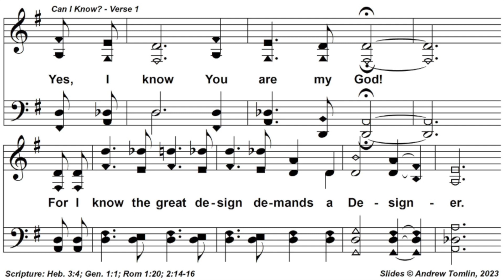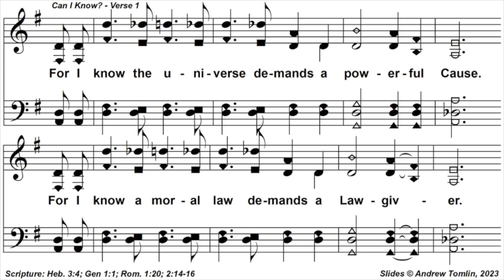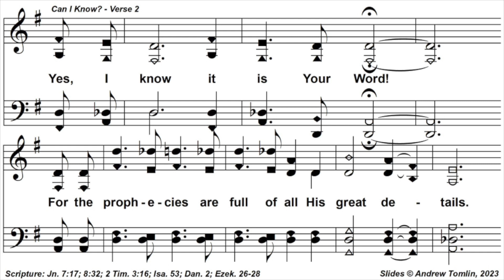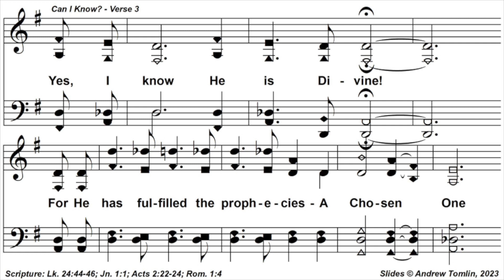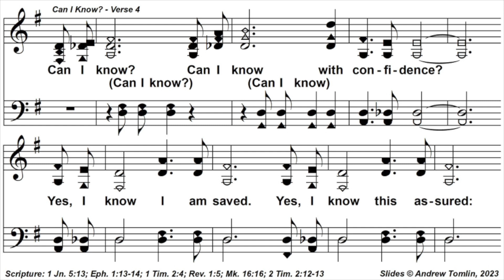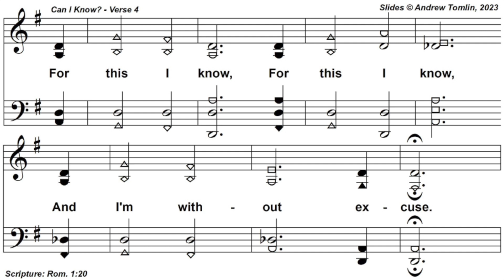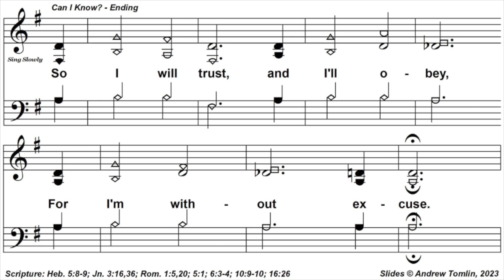Can I Know? Lyrics & Music - Shane Fisher & Paul Mays (2023)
Can I Know? - a Christian evidences song